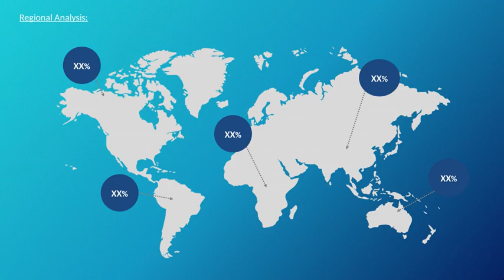Global Water base Resin Market Insights, Forecast to 2025